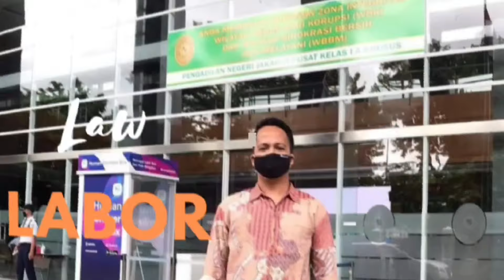Rahasia Tanggungjawab Hukum Pimpinan dan Orang Tua yang Jarang Diketahui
Dalam video ini, kita akan membahas tentang perbedaan peran bos dan orang tua serta bagaimana mereka jarang mendapatkan perhatian yang layak. Kita akan membahas perbedaan tanggung jawab antara atasan dan orang tua, serta kesalahan umum apa yang dilakukan atasan dan orang tua.
Jika Anda tertarik mempelajari lebih lanjut tentang perbedaan peran dan tanggung jawab atasan dan orang tua, video ini cocok untuk Anda! Di dalamnya, kita akan membahas berbagai bidang tanggung jawab dan konsekuensi yang mungkin timbul jika tidak mematuhinya. Jadi pastikan untuk menontonnya dan mempelajari tanggung jawab hukum pimpinan (bos) dan orang tua!
Tanggungjawab Hukum Pimpinan (Bos) dan Orang Tua.  tanggungjawab hukum pimpinan (bos) dan orang tua.
Tanggungjawab Hukum Pimpinan (Bos) dan Orang Tua,bahagia,bumn,dakwah,indonesia,kajian sunnah,mario teguh,motivasi,motivasi hidup,Rahasia Tanggungjawab Hukum Pimpinan dan Orang Tua yang Jarang Diketahui,Tanggungjawab Hukum Pimpinan dan Orang Tua yang Mesti Dipahami,Tanggungjawab Hukum Pimpinan dan Orang Tua: Mitos yang Perlu Dihancurkan,Mengungkap Tanggungjawab Hukum Pimpinan dan Orang Tua yang Tak Terduga,Tanggungjawab Hukum Pimpinan dan Orang Tua: Menghadapi Tantangan Baru

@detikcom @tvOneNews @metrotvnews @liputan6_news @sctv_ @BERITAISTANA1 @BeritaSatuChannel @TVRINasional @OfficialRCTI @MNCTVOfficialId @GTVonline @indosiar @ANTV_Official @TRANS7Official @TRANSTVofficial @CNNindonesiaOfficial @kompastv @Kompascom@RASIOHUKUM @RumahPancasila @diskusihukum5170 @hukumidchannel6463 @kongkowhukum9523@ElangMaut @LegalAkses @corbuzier